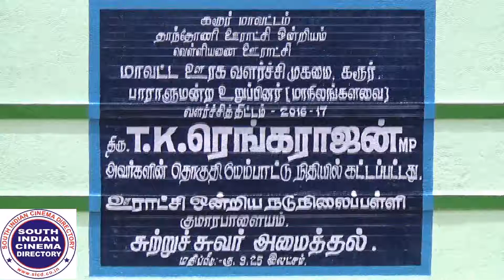Rajya sabha member T K Rangarajan Press Meet at Karur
எம்.எல்.ஏக்களுக்கு பணம் கொடுத்த விவகாரத்தில் சட்டமன்ற கூட்டத்தில் எதிர்கட்சிகளை விவாதிக்க தமிழக அரசு அனுமதி அளிக்க வேண்டும் கரூரில் மாநிலங்களவை உறுப்பினர் டி.கே ரெங்கராஜன் கரூரில் பேட்டி.

கரூர் மாவட்டம் தாந்தோன்றி ஒன்றியத்திற்கு உட்பட்ட குமாராபாளையம் நடுநிலைப்பள்ளி சுற்று சுவர் அமைப்பதற்காக அப்பகுதி கிராம மக்கள் வேண்டுகோள் விடுத்தன் பேரில் மாநிலங்களவை உறுப்பினர் நிதியிலிருந்து ரூ 9.25 லட்சம் மதிப்பீட்டில் கட்டபட்ட சுற்று சுவரை மாநிலங்களவை உறுப்பினர் டி.கே ரெங்கராஜன் திறந்து வைத்தார்.பின்னர் செய்தியாளர்களிடம் கூறும் போது கூவத்தூரில் எம்.எல்.ஏக்களுக்கு குதிரை பேரம் நடந்த விவகாரத்தில் சட்டமன்ற கூட்டத்தில் எதிர்கட்சிகளை விவாதிக்க தமிழக அரசு அனுமதி அளிக்க வேண்டும் என்றும் தமிழகத்தில் மட்டும் அசாதாரண சூழல் காணப்படவில்லை காஷ்மீர் முதல் கன்னியாகுமரி வரை சாதாரணமான சூழல் ஒரு இடத்திலும் காணவில்லை.இந்தியா முழுவதும் அசாதாரண சூழல் காணப்படுகிறது.இதற்கு இந்தியாவை ஆளும் மோடி அரசும்,தமிழகத்தை ஆளும் எடப்பாடி பழனிச்சாமி அரசும் தான் காரணம் என்றார்.

பேட்டி - மாநிலங்களவை உறுப்பினர் டி.கே ரெங்கராஜன்